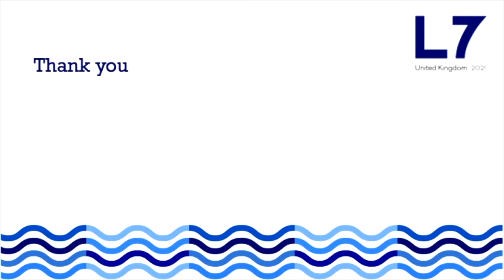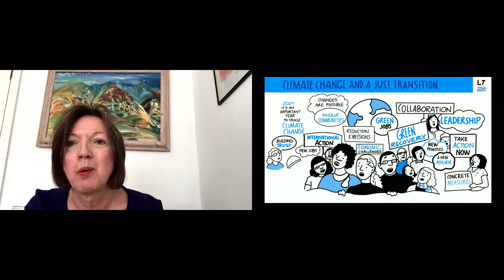Labour7 Summit 26-27 April 2021 – Session 3: Climate Change and Just Transition (27 April)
With climate change a G7 priority and COP 26 approaching, urgently addressing the challenges of the climate crises is clearly a priority. But the upheaval required will have a huge impact on jobs and livelihoods, and fear of that could slow down progress and harm the consensus we need to move at the speeds required. We will look at how to make a new green economy that supports workers, including hearing from the UK government, and in turn how the workers themselves may drive the changes needed to save the planet.

Chaired by Frances O’Grady, TUC General Secretary

Tara Peel, National Director of the Canada Labour Congress (CLC)
Sue Willsher - Senior Policy Advisor, Tearfund
Sharan Burrow, ITUC General Secretary